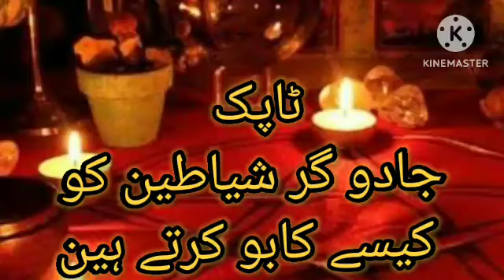The Magic & Evil eye (جادُو اور نظر بد ) part-3| How magician slave devils | Dr Farhat Hashmi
Hadith on Sihr: Prohibition of using magic to counter magic

By Abu Amina Elias / October 31, 2021 / Bad Deeds السيئات, Haram الحرام, Idolatry الشرك, Magic السحر, Satan الشيطان, Unbelief الكفر, Warning النذر

Jabir ibn Abdullah reported: The Messenger of Allah, peace and blessings be upon him, was asked about seeking a cure from magic (al-nushrah). The Prophet said, “They are among the works of Satan.”

Source: Sunan Abī Dāwūd 3868

Grade: Sahih (authentic) according to Al-Arna’ut

عَنْ جَابِرِ بْنِ عَبْدِ اللَّهِ قَالَ سُئِلَ رَسُولُ اللَّهِ صَلَّى اللهُ عَلَيْهِ وَسَلَّمَ عَنِ النُّشْرَةِ فَقَالَ هُوَ مِنْ عَمَلِ الشَّيْطَانِ

3868 سنن أبي داود كتاب الطب باب في النشرة

6/17 المحدث شعيب الأرناؤوط خلاصة حكم المحدث إسناده صحيح في تخريج سنن أبي داود